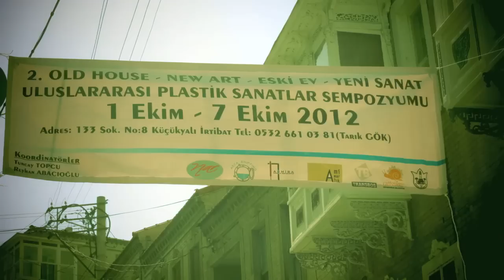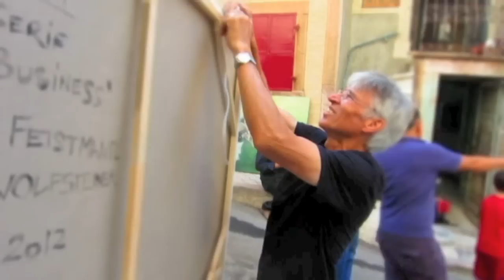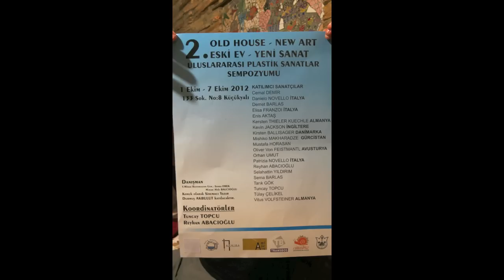opening of the art show "old house new art " in izmir 2012